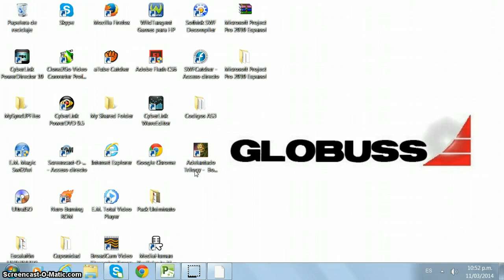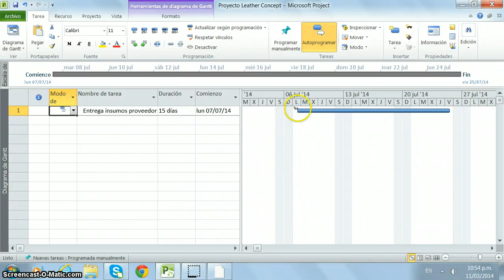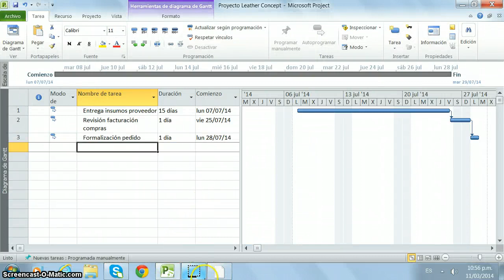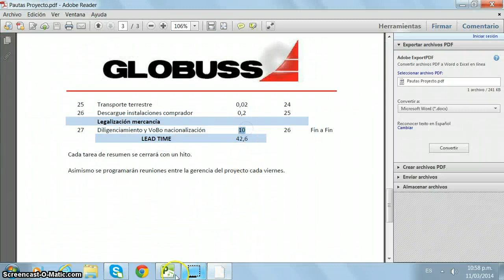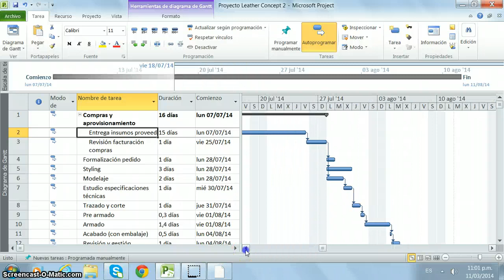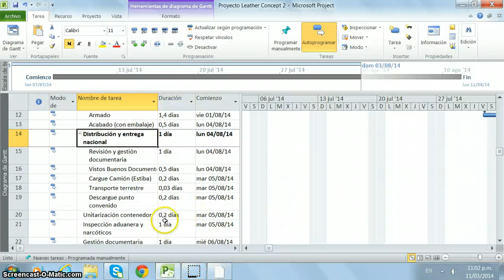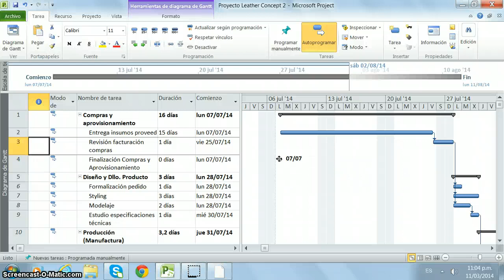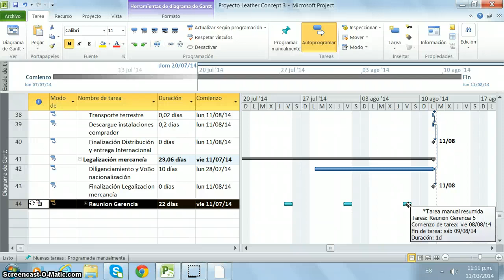Ms. Project - Crear Tareas (Incluye Hitos y Periódicas)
En este videotutorial se aprenderá como generar un esquema completo de tareas en Ms. Project incluyendo tareas base, de resumen, hitos y periódicas.